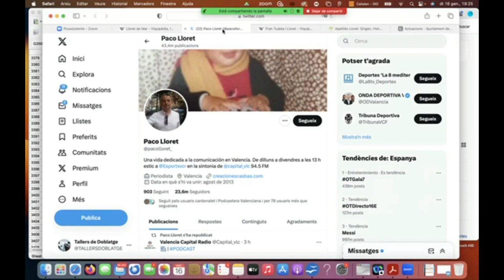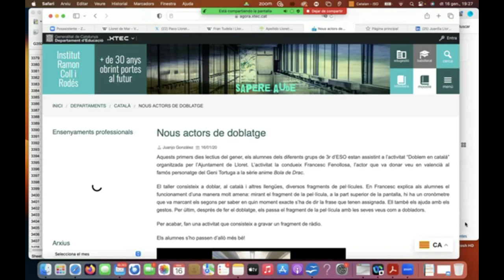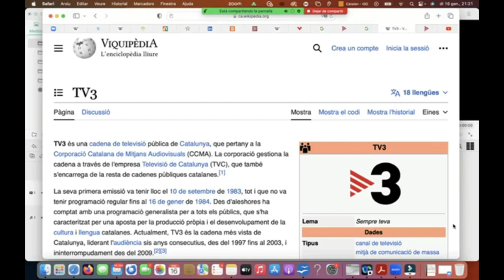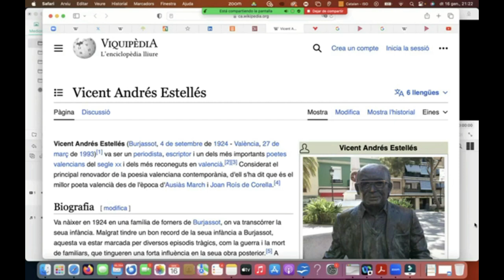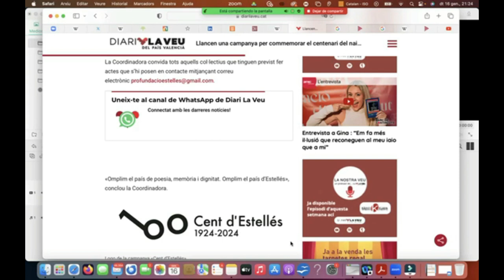20240117 Píndola pel valencià nº 30 Lloret de Mar+L'home dels nassos peli+40 AnysTV3+Cent d'Estellés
Píndola pel valencià  nº 30